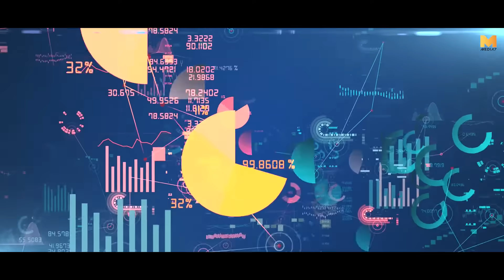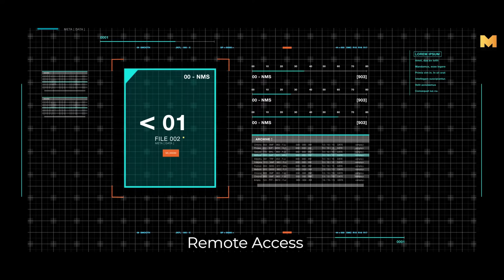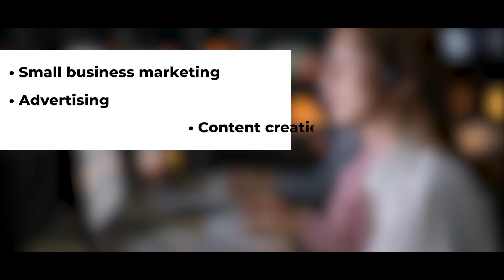Benefits of Cloud Computing for Small Businesses - Media 7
In 2020, the global cloud computing market valued at $371.4 billion, and estimates stated that by 2025 it would rise to a staggering $832.1 billion. It gave rise to every organization. Here are the benefits of cloud computing for small businesses.

We are Media 7, Media 7 broadens your audience reach and provides solutions around events, content syndication for healthcare, advertising, and demand generation for healthcare. For our clients, we are an extension of their team.